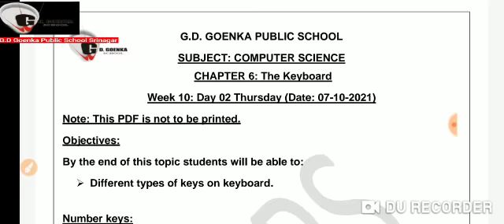Grade 1 Computer Dated 07 10 2021